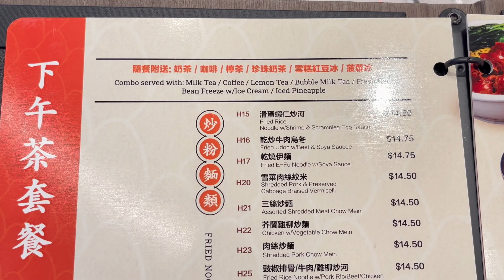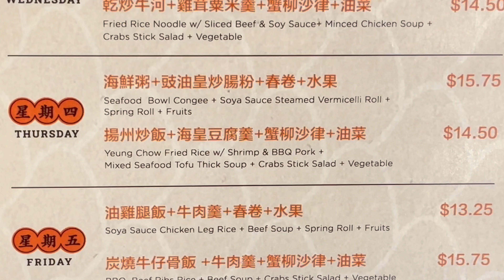龍粥記 首天開業試菜🎈🎆🎇🎊🎉😋 特價午餐$14.5🍜 揚州炒飯🥘 海皇豆腐羹🥣 蟹柳沙律🦀 油菜🌿 鮮橙🍊 明爐燒鴨🦆 大碗麵$15.75🍜 奶茶$1☕ (外掛字幕)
肥C拉阿May 龍粥記 Mr. Congee Chinese Cuisine
店名: Mr. Congee Chinese Cuisine
地址: 8360 Kennedy Road,
Unit 8, Unionville,
ON L3R 9W4

地址: 2900 Warden Ave., Scarborough, ON M1W 2S8

地址: 9712 Yonge St, Richmond Hill, ON L4C 1V9
NMN健康食品銷售地點:
店名:Maggie團購小店
地址: 7725 Birchmount Rd, Markham, ON L6G 1A8
有關NMN的資料連結:
David Sinclair - David Andrew Sinclair AO (born June 26, 1969)[2] is an Australian biologist who is a professor of genetics and co-director of the Paul F. Glenn Center for Biology of Aging Research at Harvard Medical School. He is known for his research on aging with a focus on epigenetics. He is an officer of the Order of Australia (AO).
Sinclair has appeared in Time magazine, The New York Times, The Charlie Rose Show, 60 Minutes, Boston magazine, The Washington Post, The Economist, TED, and The Joe Rogan Experience.

Nicotinamide mononucleotide (NMN) supplementation rescues cerebromicrovascular endothelial function and neurovascular coupling responses and improves cognitive function in aged mice

地址: Unit 37, 7725 Birchmount Rd, Markham, ON L6G 1A8